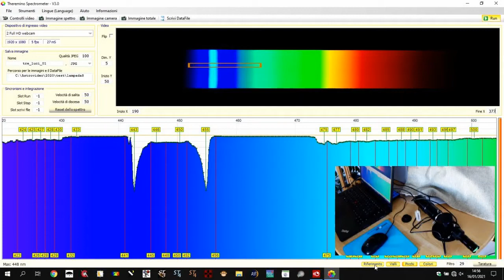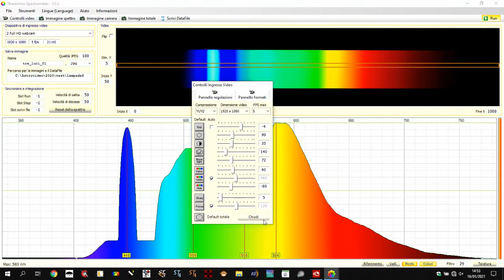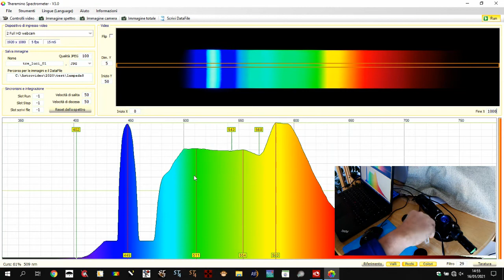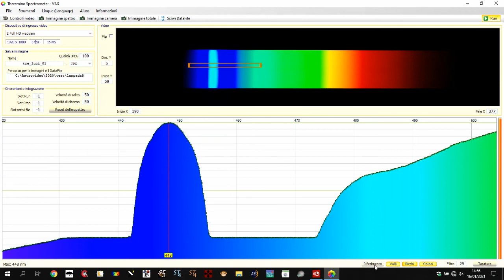7. SPEC3 - Utilizzo come Spettrofotometro - Rifrattometro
Nel video viene utilizzato lo spettroscopio SPEC3-USB della ditta COMA di Adriano Lolli come spettrofotometro rifrattometro per studiare la differenza tra due campioni di acqua di cui il secondo contenente del comune sale da cucina (cloruro di sodio) .
Utilizzando il primo campione come base di riferimento, è possibile evidenziare la differenza del secondo campione contenente il sale.